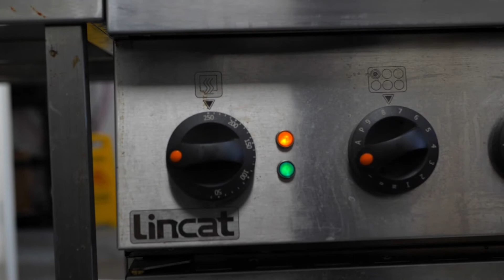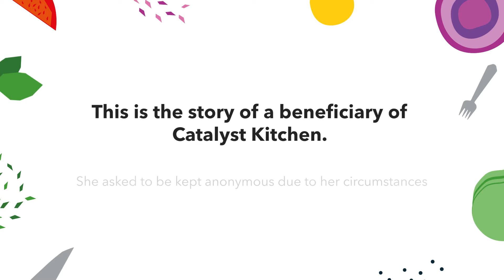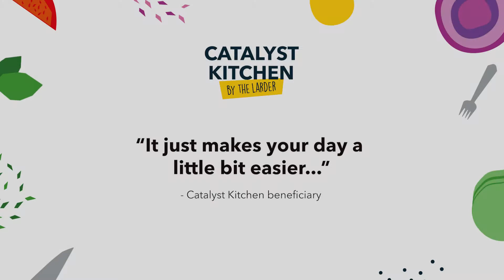The Larder's Catalyst Kitchen Celebrates 100,000 Meals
The Larder’s food poverty project, Catalyst Kitchen, has reached 100,000 meals. The project, designed in response to Covid-19 restrictions, expected to support 300 people in one year has now served over 100,000 meals supporting over 700 people.

Thank you to our volunteers, partners, funders and all those involved in bringing our project together. We couldn't have celebrated this success without you.